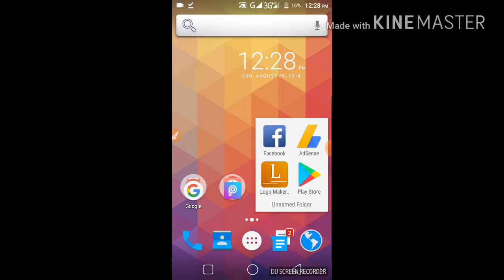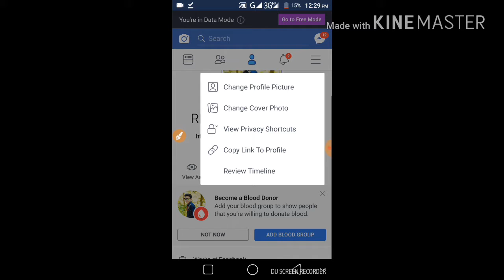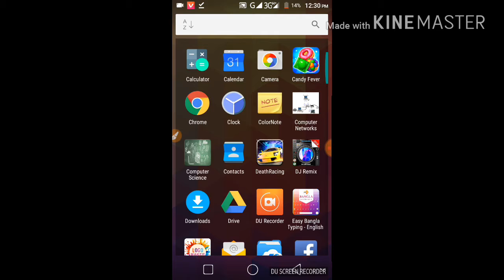How to find facebook link,How to copy any Fb account link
Friends রা এই channel এর video

সব তৈরি করা হয়েছে তোমাদের সাহায্য

করার জন্য এই channel এর video সব

আসল video  and video দেখে তোমরা

 বা আপনারা ঠকবেন না। সব  video

আপনাদের উপকার করবে। আর

 আমাদের সকল video সবার আগে

 করতে ভুলবেন না এবং বেল আয়কনে